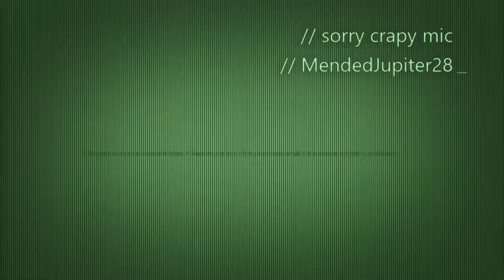The Hunter: Call of the Wild (Ep1) on Xbox one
Forstår time